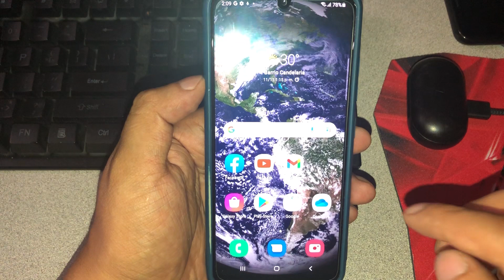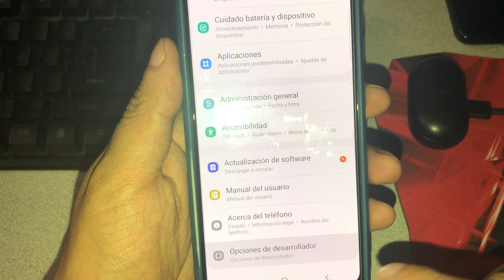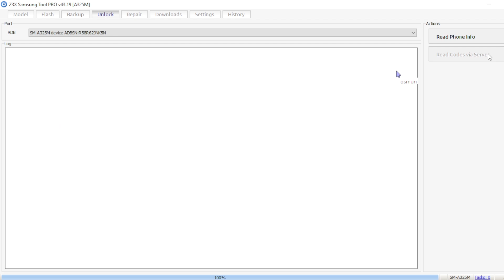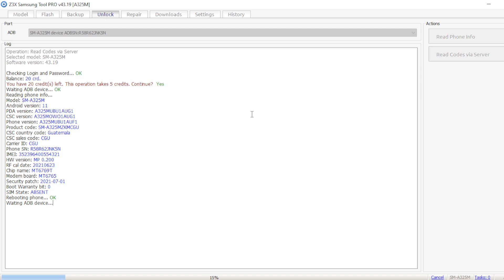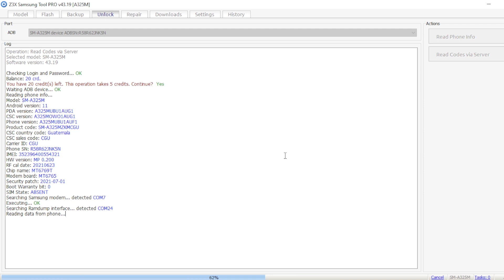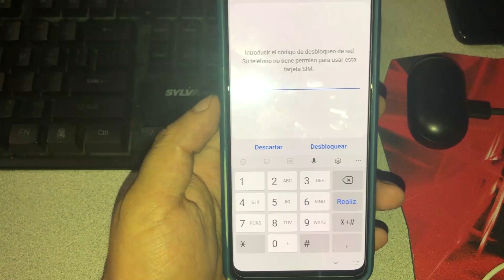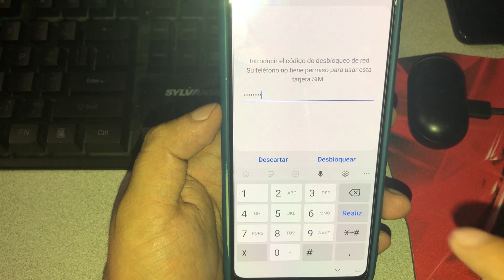Liberar Unlock Samsung A32 4G con z3x en tres simples pasos